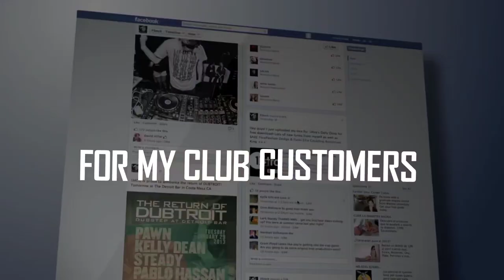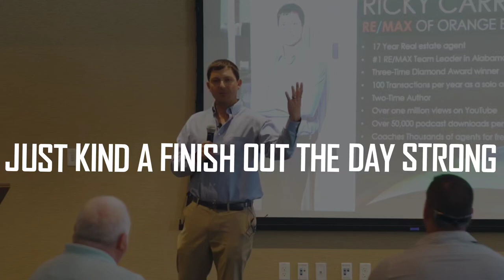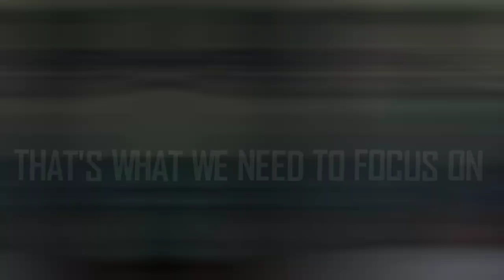How I SELL 100 Deals A Year As A Single Agent (for 7 years straight)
Download all my free real estate scripts and the 60 Day Challenge for real estate agents in the free courses It's called "Personal Brand"

I hope this video changes your perspective...